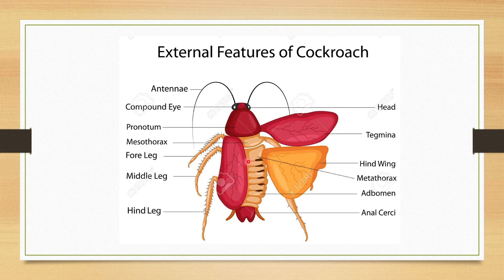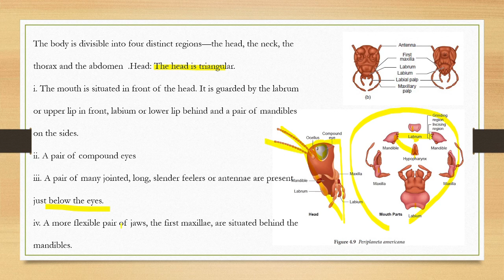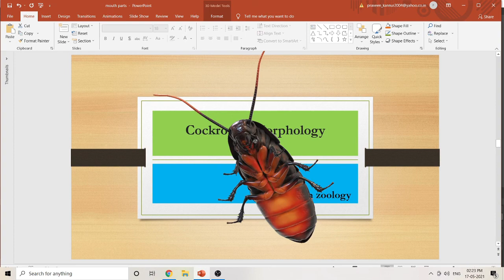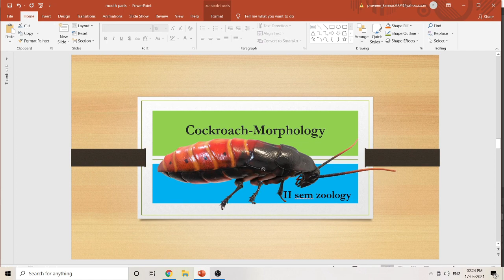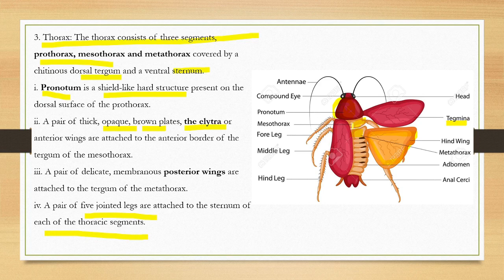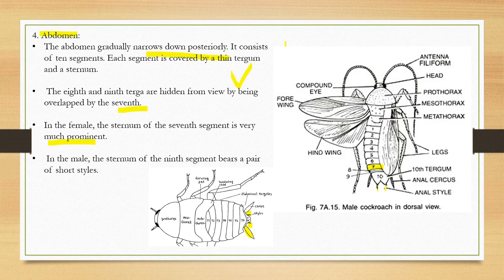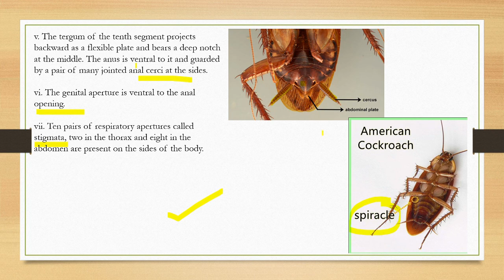Cockroach External morphology